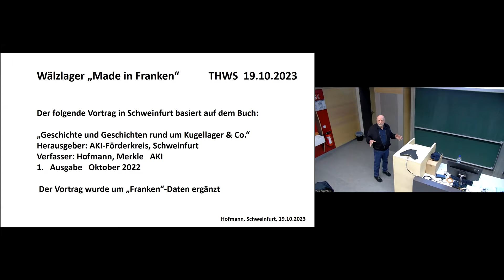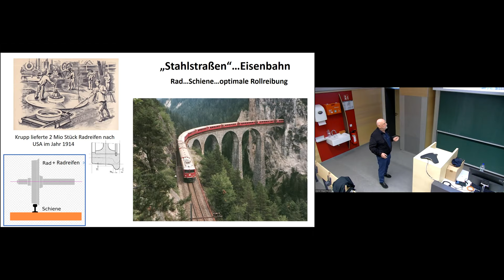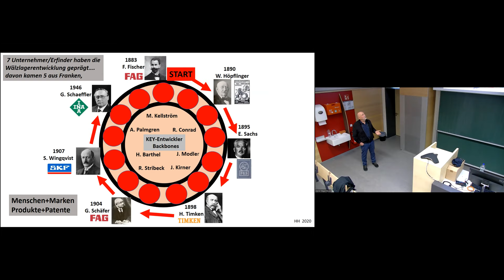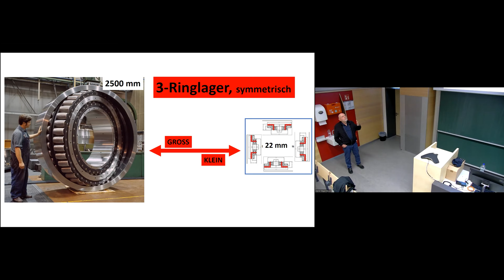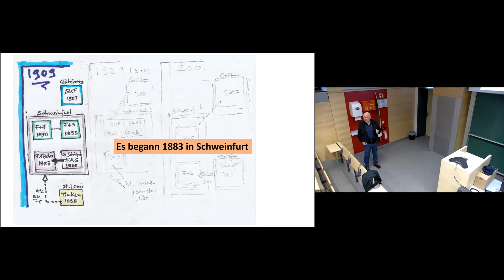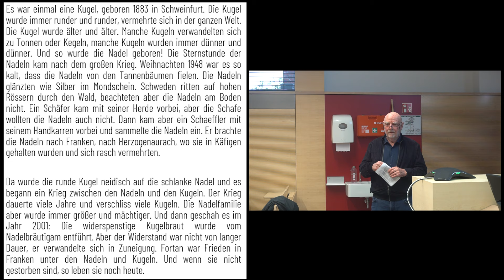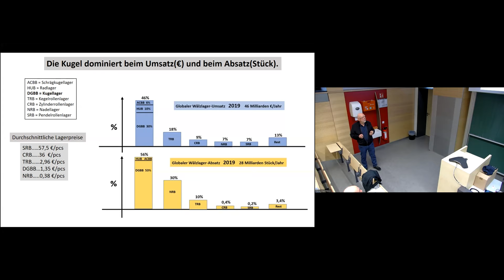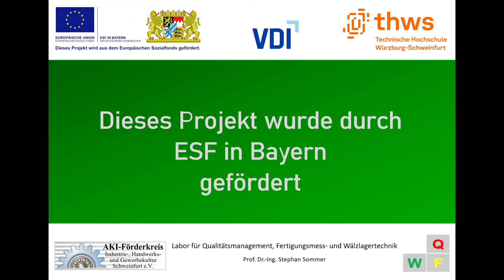Wälzlager "Made in Franken" - - Vortrag von Heinrich Hofmann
Heinrich Hofmann, Wälzlagerexperte mit jahrzehntelanger Erfahrung, hält einen kurzweiligen Vortrag über die Geschichte von Wälzlagern in Franken.
Grundlage hierfür war (nicht nur) das von ihm und Klaus Merkle seit kurzem erschienene Buch "Geschichte und Geschichten rund um Kugellager & Co."